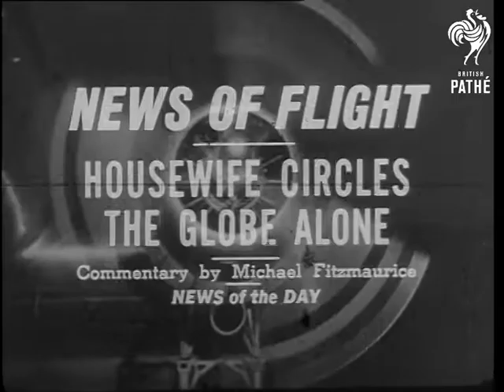Woman Flies Solo Around The World (1964)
Title reads: "News Of Flight - Housewife Circles The Globe Alone". American voiceovered newsreel material.

Oakland, California, United States of America (USA).

VS Mrs Jerrie Mock poses by her single engine plane, "Spirit of Columbus". MS It starts up and begins to taxi. LS Pan of the aircraft taking off from a Texas airport. VS At night a crowd acclaims Jerrie Mock on her arrival back home at Ohio Airport.

 FILM ID:3169.17